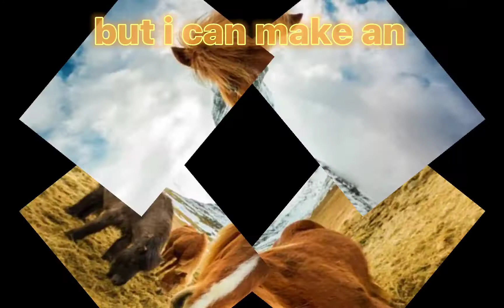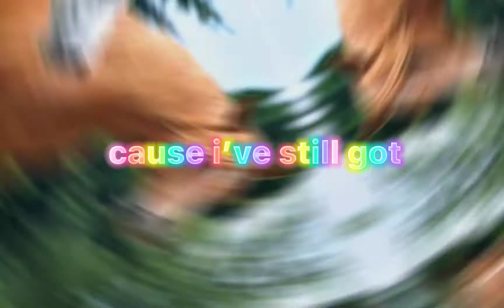an edit for my favourite animal… I ❤️ Horses and riding them | pls read description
Horses are magical, gentle, elegant, beautiful and powerful creatures and should be cared for greatly. You should respect all horses and ponies, wild or tamed and trained. We are so lucky to have such amazing creatures like these in our world, please look after them. They are not toys.

audio and pictures are not mine!!